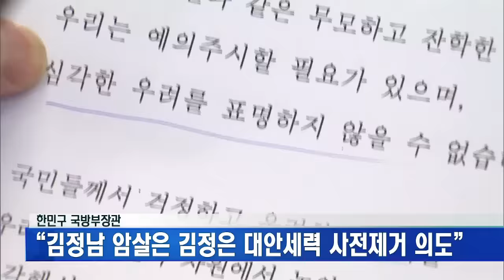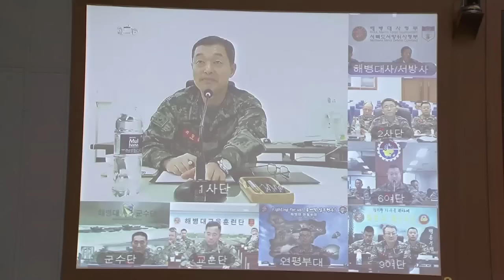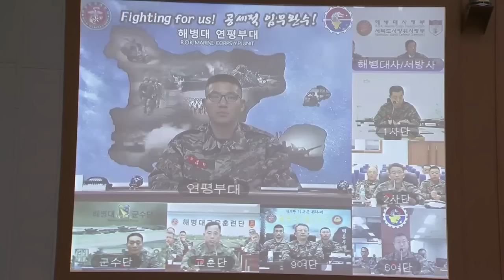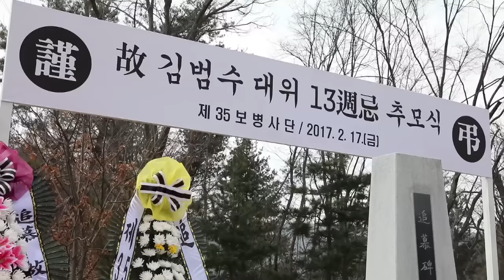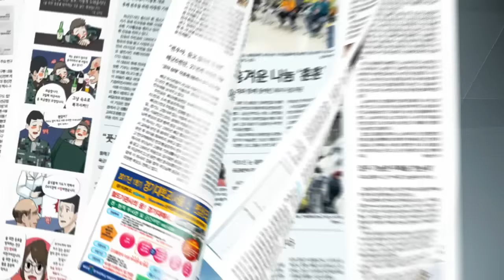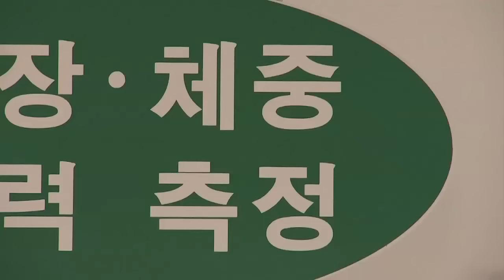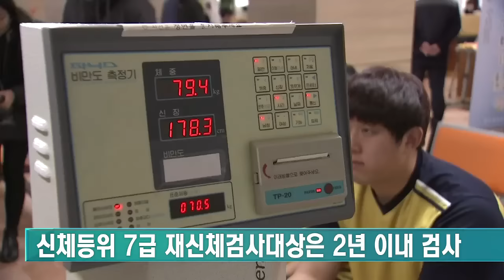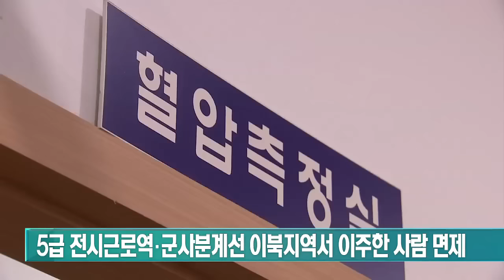2017년 2월 20일 국방뉴스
1. 한민구 국방부장관, "김정남 암살은 체제 대안세력 제거한 것"

2. 한민구 국방부장관, 해병대사령부 순시

3. 2017 코브라골드 훈련, 한.미. 태국 연합 상륙훈련

4. 육군 15사단, 포술 경연 대회

5. 공군사관학교 . 육군 3사관학교 입학식

6. 육군 35사단, 故 김범수 대위 13주기 추모식

7. 국방TV  위문열차, 주한 미 해군사령부 이전 1주년 축하공연

8. 육군사관학교 화랑기초훈련 "새끼 사자 포효하다" 11편

9. 국방일보로 보는 병영소식 - 장준규 총장 "미래 시가전 훈련장 구축해야"

10. 병무상담 - 2017년도 병역판정검사(3)